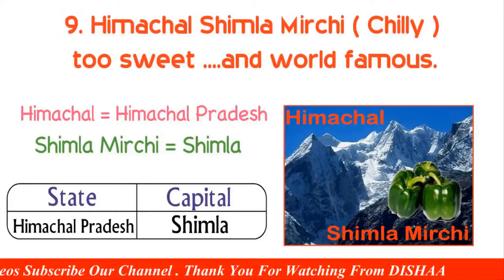Remember HIMACHAL PRADESH Capital Easily...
Based on Advanced Level Memory Techniques by N.G Raju Memory Trainer.